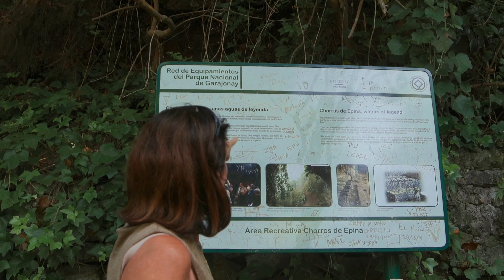LA GOMERA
La Gomera, en la provincia de Santa Cruz de Tenerife, es segunda isla más pequeña del archipiélago canario. Montañosa y verde, posee la muestra más importante de Laurisilva de Europa.